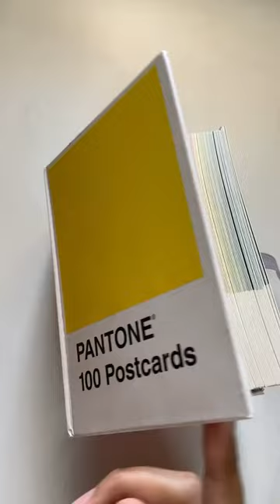Acrylic pantone painting